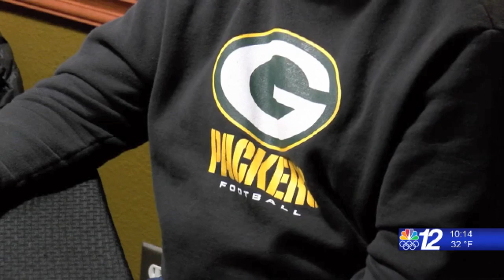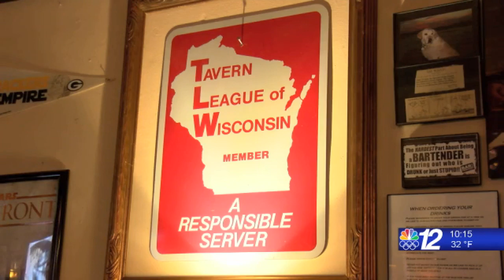Superbowl Packers Fans